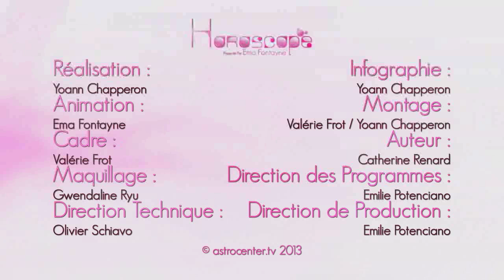Ema Fontayne vous présente votre Horoscope du 15 Août 2013